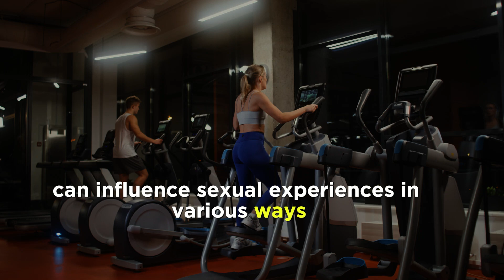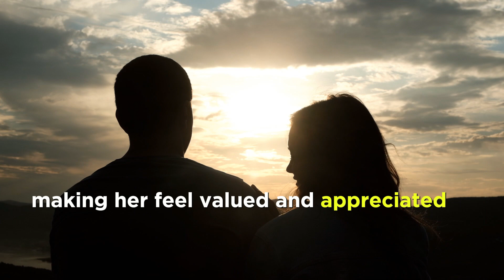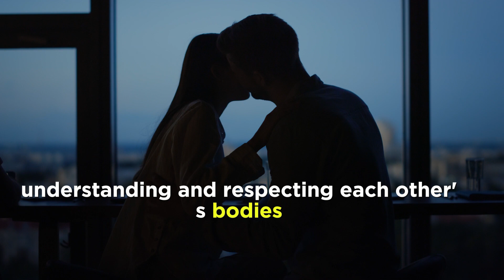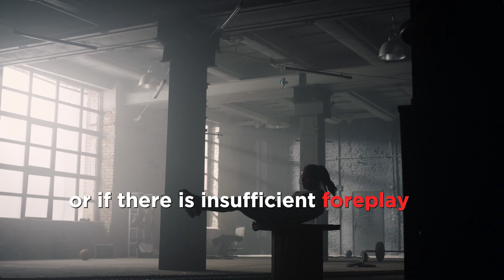OMG! These Psychology Facts About Human Behavior Will Blow Your Mind! #106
OMG! These Psychology Facts About Human Behavior Will Blow Your Mind! #105
MG! These Psychology Facts About Human Behavior Will Blow Your Mind! #105

youtube course if you want to learn how to make a youtube channel and make money

in this motivational video we talk about quotes about life. These quotes will change your life. These life lessons will help you.

OMG! These Psychology Facts About Human Behavior Will Blow Your Mind! #65," where we uncover some of the most fascinating and lesser-known facts about the human psyche. From the incredible ways our emotions influence decision-making to the surprising effects of social interactions on our mental health, this video is packed with insightful and mind-boggling psychology facts that you won't want to miss!

Discover Hidden Aspects of Human Psychology: Learn about the subconscious behaviors that shape our everyday decisions and interactions.
Gain Insights Into Emotional Intelligence: Understand how emotional responses can dictate aspects of our lives and how we can control them to our benefit.
Explore Social Psychology Phenomena: Unravel the mysteries of group dynamics and the psychological factors that drive our social lives.
🔍 What You'll Learn:

The psychological reasoning behind snap judgments and first impressions.
How psychological principles can be applied to improve your daily life.
The influence of neurological processes on behavior and cognition.

Eye-opening experiments and real-life case studies that illustrate the powerful impact of psychological factors on human behavior.
Expert insights and theories that explain why we behave the way we do.
📘 Perfect For:

Psychology enthusiasts eager to learn more about the workings of the mind.
Students of psychology, educators, and professionals looking for engaging, real-world applications of psychological theories.
Anyone curious about why people behave the way they do and how to harness this knowledge in personal and professional life.

💡 Watch, learn, and let your mind be blown by the profound complexities of human behavior!